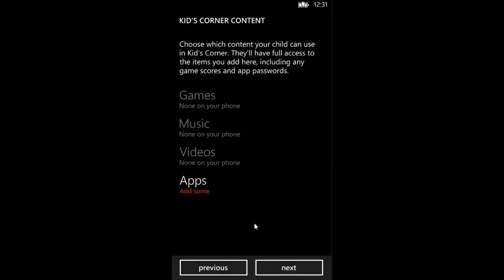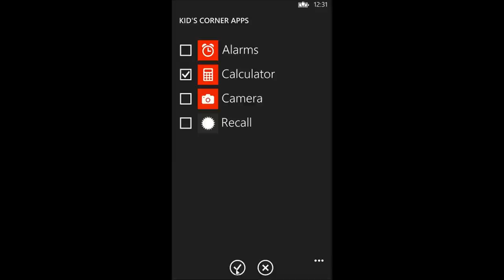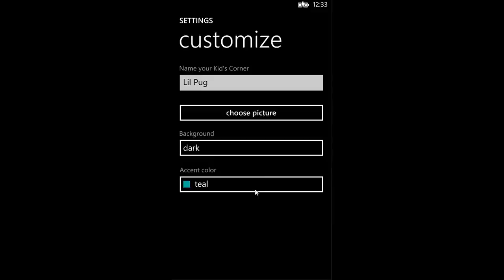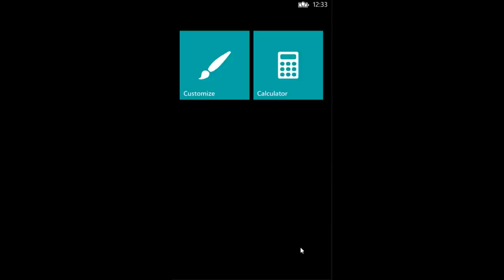Setup Kids Corner in Windows Phone 8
In this episode, we explore the WP8 Kids Corner feature and learn how to take an App and make it SAFE!

or follow @LanceSeidman on Twitter.